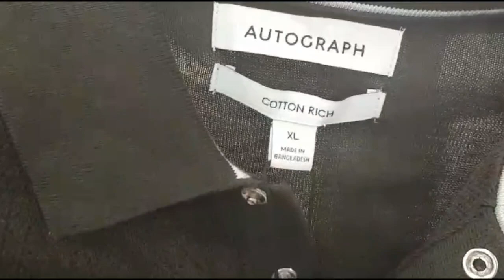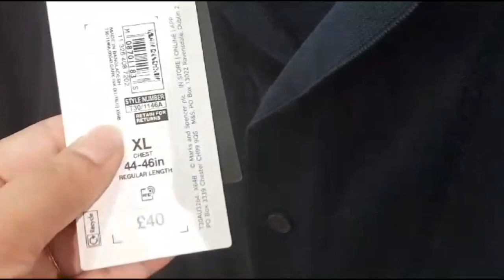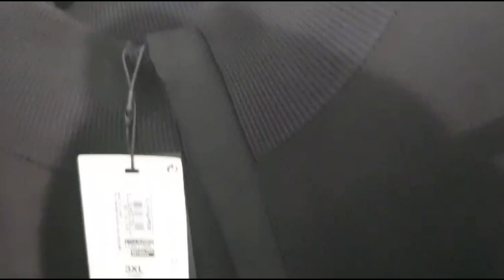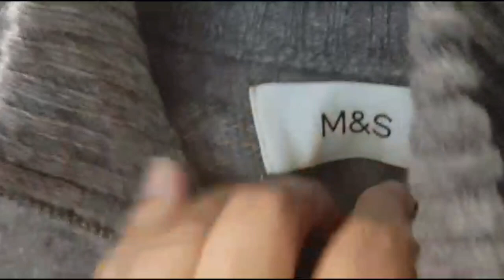M&S 🍁MENS LATEST AUTUMN 🍂 COLLECTION SEPTEMBER